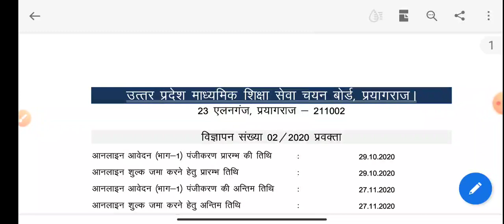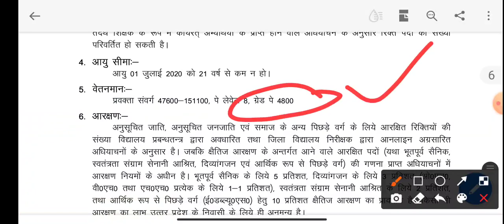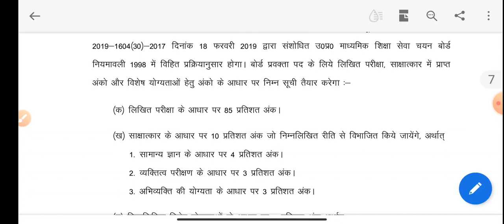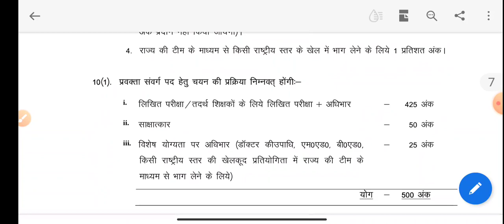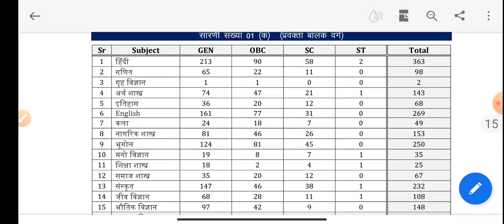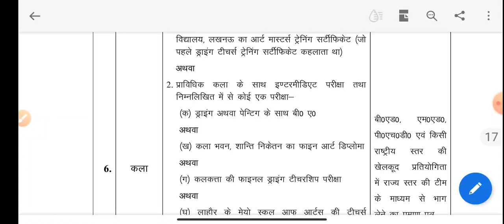UP PGT प्रवक्ता vacancy 2020 notification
UP PGT previous year question paper
PGT syllabus and patterns